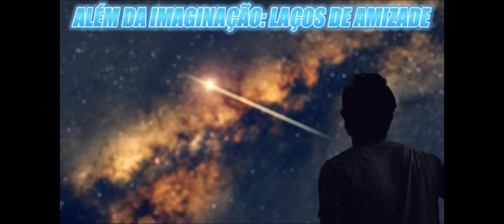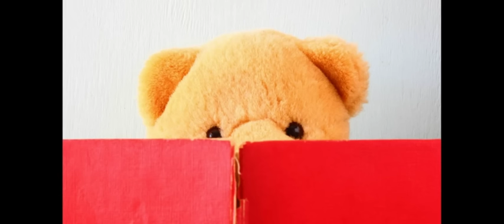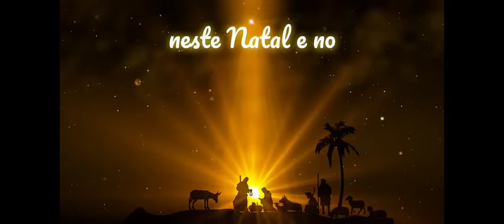Histórias do Rádio Especial Feliz Natal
Desejo que este Natal seja como uma estrela brilhante, iluminando as nossas vidas e os nossos corações!

2023 chegando ao final, uma seleção de histórias natalinas narradas por alguns dos maiores comunicadores do rádio. Espero que gostem.

1 - Gil Gomes: A Mais Triste História de Natal (0:00)
2 - Além da Imaginação: Laços de Amizade (10:51)
3 - Jeremias Netto: O Indulto de Natal (14:43)
4 - Quem Ama Não Esquece: O Adeus às Vésperas do Natal  (37:00)
5 - Aconteceu Comigo: Minha Mãe (52:40)
6 - Renato Gaúcho: A Última Noite (01:06:40)
7 - Antônio Carlos Tedeschi: O Natal de Juliano (01:33:53)
8 -Paulinho Boa Pessoa:Uma Lição de Natal (01:48:36)
9 - Você Acredita? - Um Milagre de Natal (02:24:47)
10 - Sessão da Saudade: Vingança e Tragédia na Noite de Natal (2:59:40)